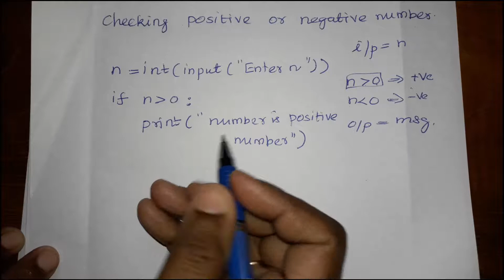IF – ELSE PROGRAMS / Explained in Tamil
GE 3151 PROBLEM SOLVING AND PYTHON PROGRAMMING / UNIT 3/ If- else Programs in Python

Book Followed:
By Dr. C. Saravanabhavan, Dr. M. Duraipandian, Dr. R.P. Antokumar
Trisea Publishers, Nagercoil.

How to write Python Program, if – else programs in Python in Tamil, # checking positive or negative numbers in python programming, # checking odd or even numbers in python programming, # checking pass or fail in python programming, # checking leap year or not in python programming# Programming made simple, Python Programming explained in Tamil, # Python Programming, GE3151, Illustrative Programs in Python,

Unit -II, Algorithmic Problem Solving, Anna University Regulation 2021. Illustrative Problems, GE3151ProblemSolvingandPythonProgrammingimportant2marksquestionsandanswers.